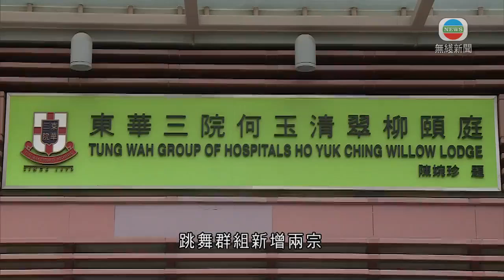香港新聞 本港增86宗新冠肺炎確診 包括37宗源頭不明-TVB News-20201211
本港新增86宗新冠肺炎確診，有81宗是本地感染，當中37宗源頭不明，再創今波疫情最高。初步確診有60多宗。

再多三幢大廈發生小型爆發，寶達邨達怡樓有七人確診，分別住三個不同座向、樓層的單位；大埔廣福邨廣智樓亦有五人染疫，其中兩戶同層；龍蟠苑龍珊閣亦有三宗確診。衞生防護中心會為同座居民作檢測。

另外，麗晶花園第六座再多一名居民確診，並不是早前先後出現個案的D單位，而是住在B單位。

其他群組，沙田一田百貨再多五人確診，包括三名員工，累積增至17人。

跳舞群組新增兩宗，其中一人是東華三院何玉清翠柳頤庭院友。

日出康城九座地盤及亞博館群組各有兩人確診。

相關影片:
1. TVB午間新聞 - 九龍灣麗晶花園第6座出現7宗新冠肺炎確診個案 衞生防護中心聯同政府專家袁國勇等到大廈視察－香港新聞－TVB News-20201210
2. TVB 無綫730 一小時新聞－香港疫情 九龍灣麗晶花園第六座D單位成為疫區 D單位居民要遷往隔離營檢疫－香港新聞－TVB News
3. TVB無綫7:30 - 一小時新聞 - 香港疫情 源頭不明的個案包括將軍澳藍田隧道一名扎鐵工人 －香港新聞－TVB News－20201209